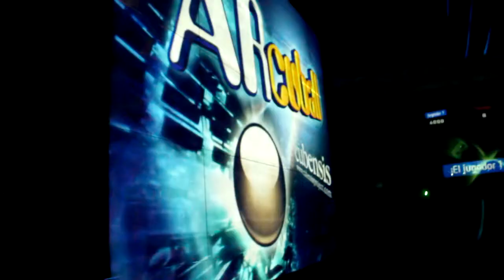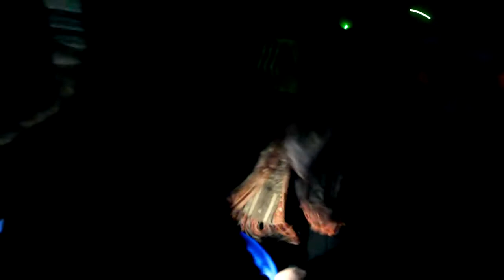Arcuball: Arkanoid en RA en el festival REC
Homenaje al clásico Arkanoid en Relidad Aumentada, presentado por Cubensisproject.com en el Festival REC de 2011 el pasado sábado 7 de marzo.